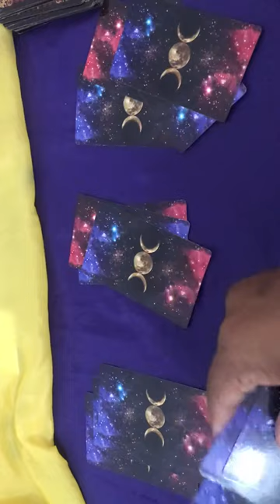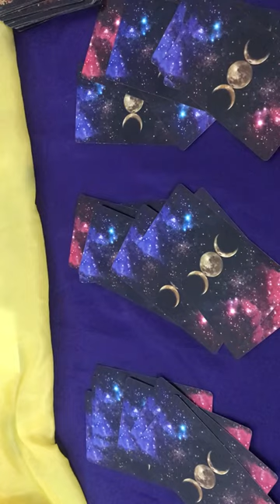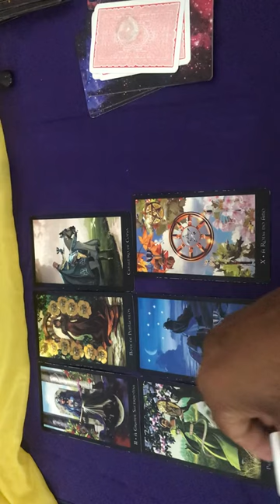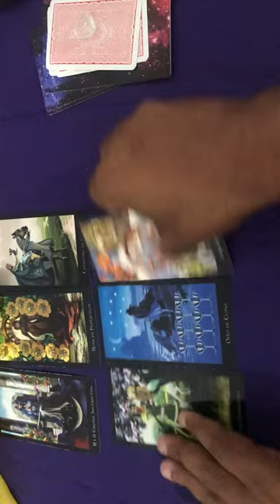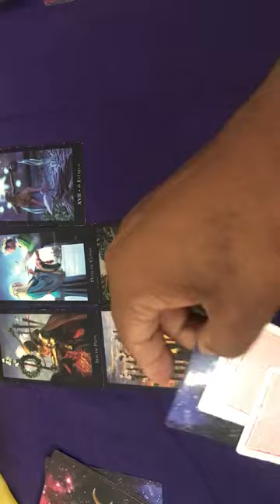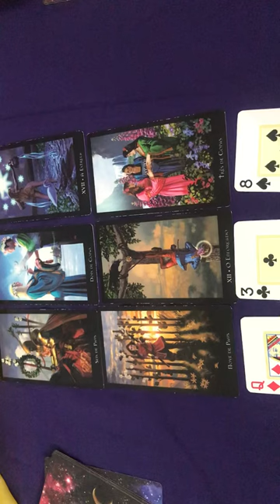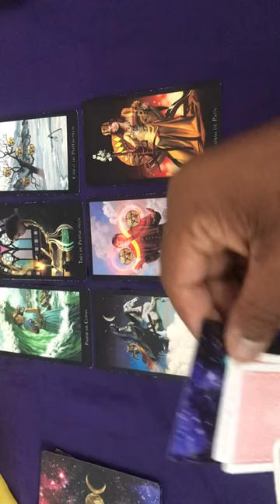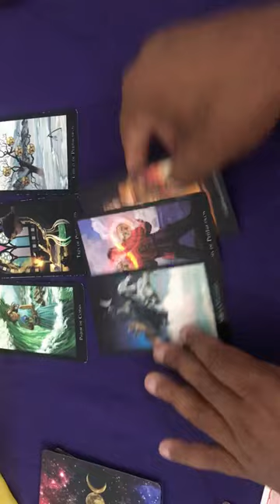ELE HOJE EM RELAÇÃO A VOCÊ! !!💘 [ Tarot Responde ] Tarô [Tarô ] Tarot